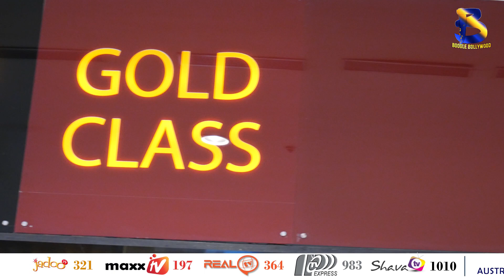Tu Mera Ki Lagda | Public Review | Harjit Harman | Shefali Sharma | Boogle Bollywood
Copyrights@BoogleBollywood